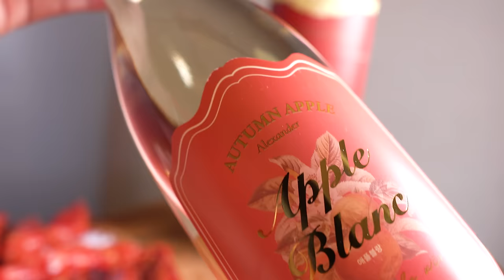미리연말스마스🎄 카라비네로새우 삼배체굴 애플블랑 먹방 Carabinero Shrimp&Giant raw oysters [eating show] mukbang korean food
안녕하세요 앙증님들👋

오늘은 '애플블랑' 와인 광고입니다🍷
우앙과 함께하는 특별한 할인가 링크는 여기있어요👇

작년 12월에도 이 애플블랑과 함께 했었는데요!
올해 12월도 애플블랑과 함께하게 됐네요..💕
달달하고 싱그러운 사과향의 스위트 와인인데 정말 맛있어요!
와알못 분들도 좋아할 맛이고 호불호가 없기로도 유명하고 기념일 와인으로도 유명하더라고요👍

삼배체굴과 카라비네로랑도 너무 잘 어울렸어요❤️

오늘도 와주셔서 감사드리고
남은 2022년 행복하게 마무리 하시기를..🫶

아프리카TV 또는 우앙 검색